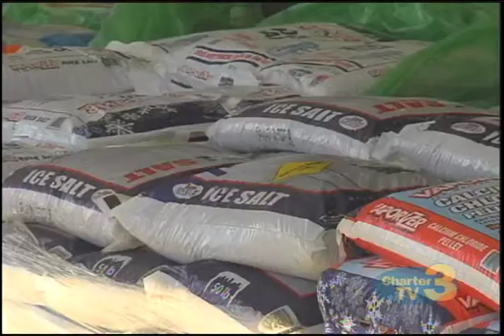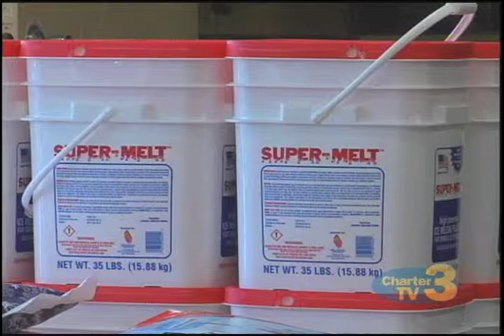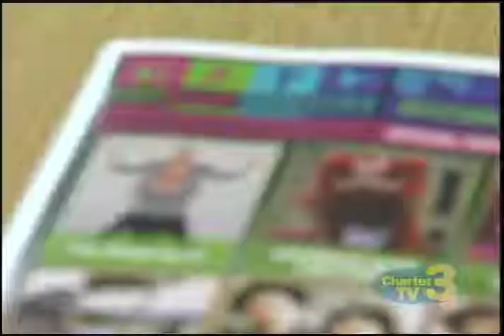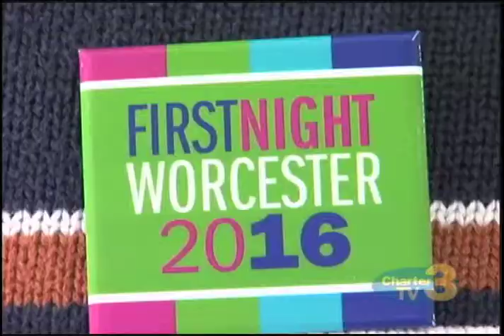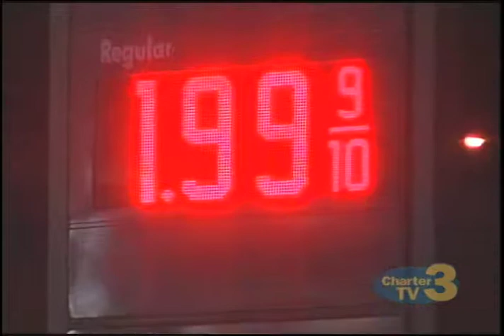WNT 10pm News - December 28th, 2015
Stories Include: Webster Fire, Weather Tonight, Snow Preps, Wachusett Mtn. Snow, Shell Gas Station Robbery, Shooting Trial, Worcester First Night Preview, Boston First Night Safety and Gas Prices Down.